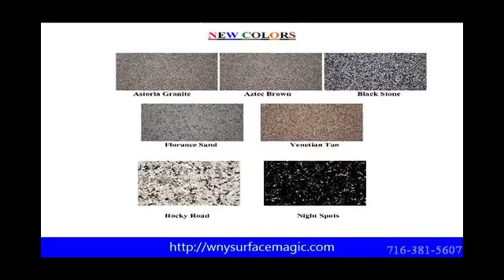Alden resurface bathtubs